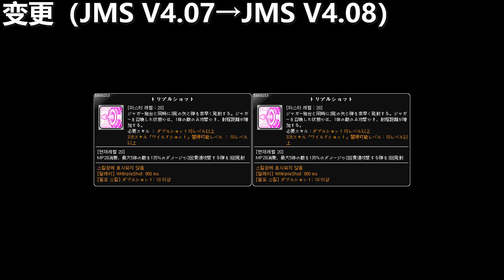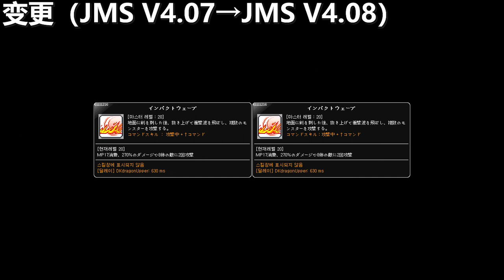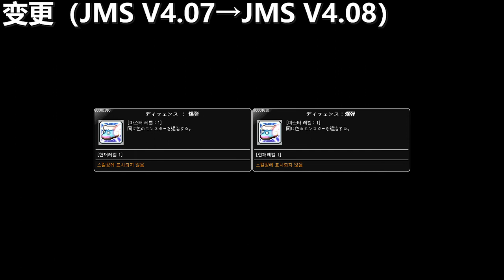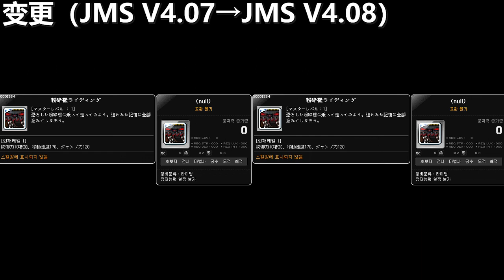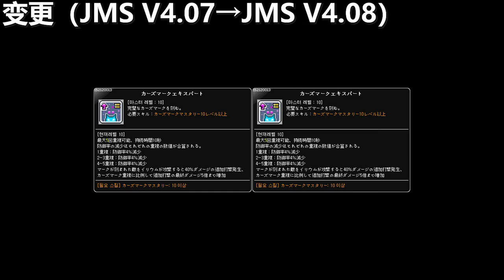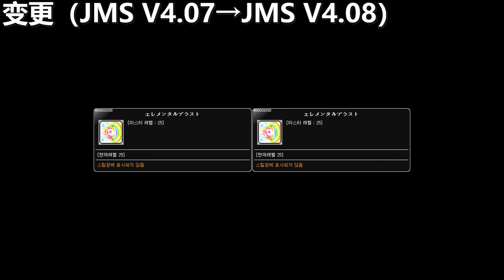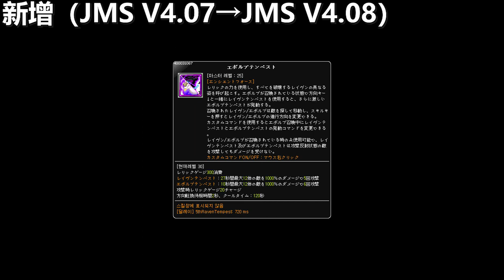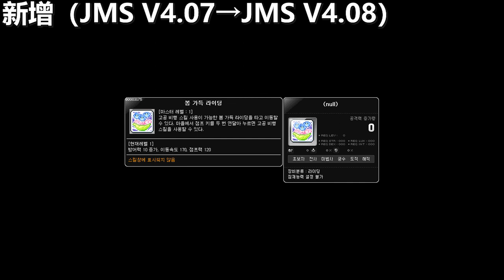[JMS V4.08] Skill Change Preview